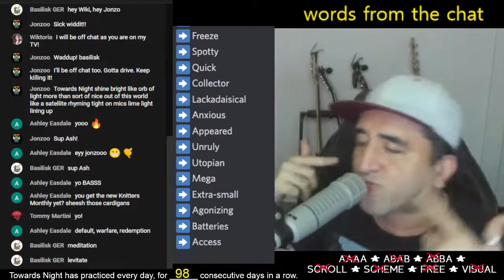Words From the Chat from May 27, 2022 Practice Stream #98 Streak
Focusing on getting rid of this most recent batch of crutches caused me to slow down my flow this week and consequently had me feeling a little discouraged (it’s ok it happens!). This practice session helped turn that around. This was from the 98th consecutive daily freestyle practice session streamed live on May 27, 2022.